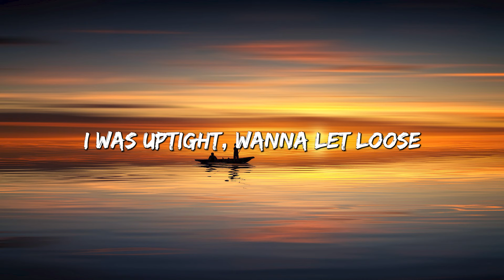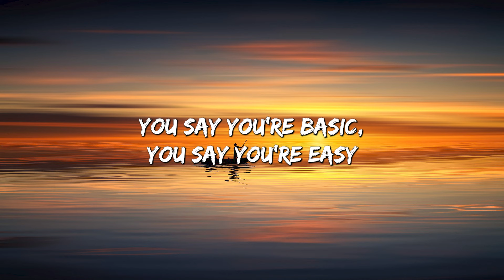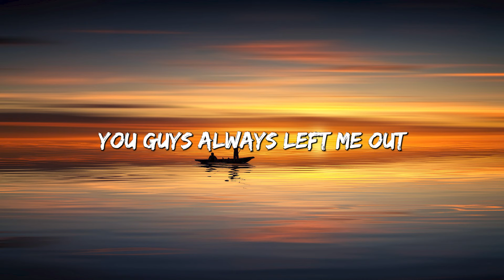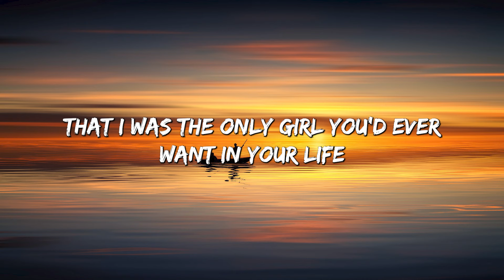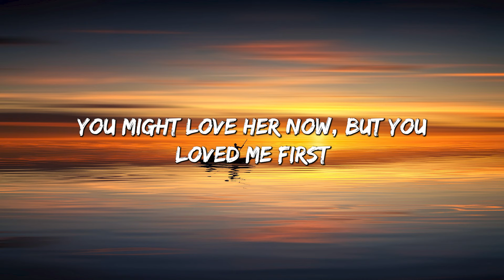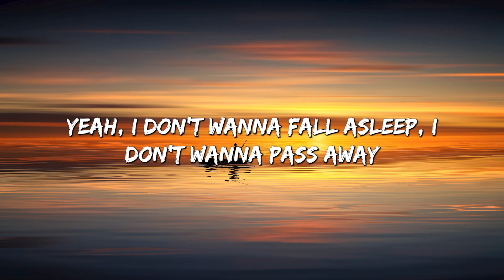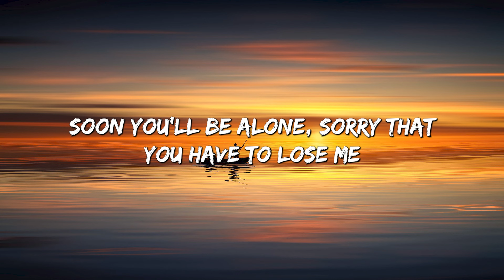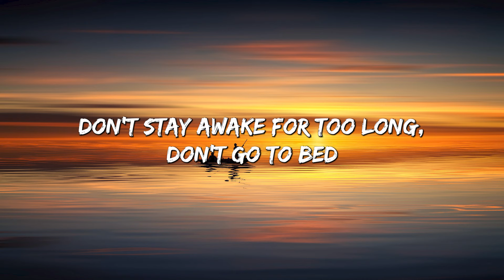Thunder - Imagine Dragons (Lyrics) || Dilaw , Major Lazer... (MixLyrics)